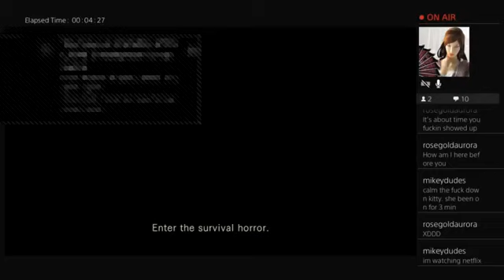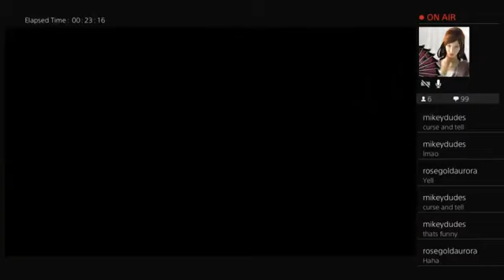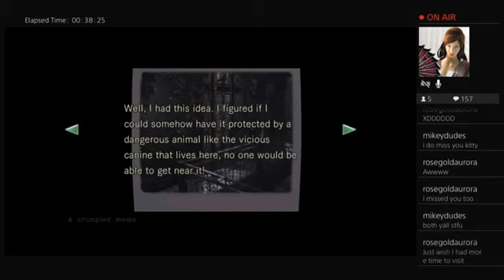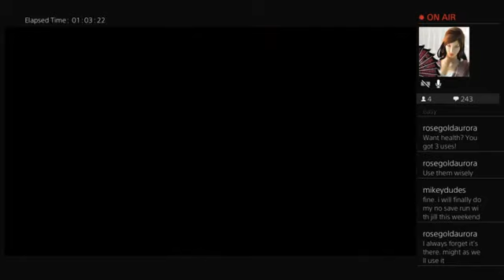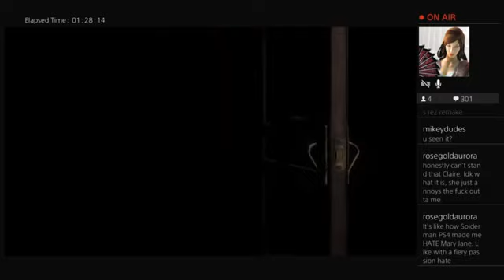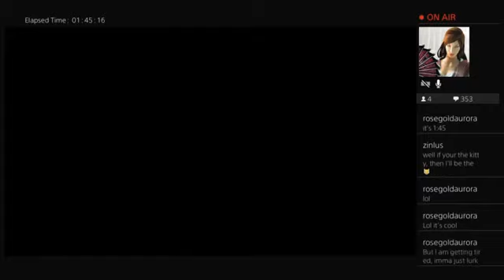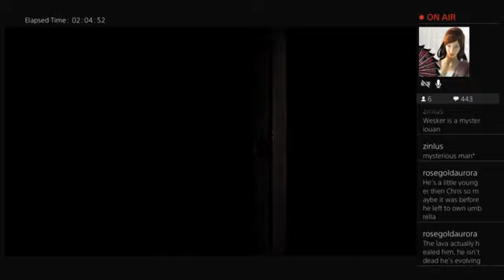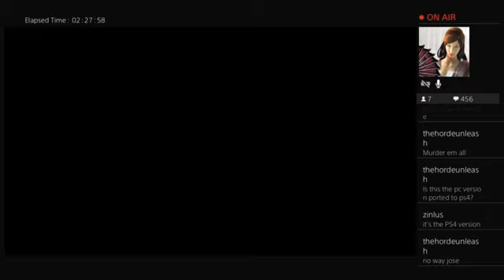Let's play Resident Evil 1 Remake - Normal Difficulty (Chris)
It's been 4 years at that point since I last played RE1 Remake, so coming back to it was just great and I loved it. I do believe this was my first time playing it on my PS4 as I previously completed it on my ps3. But the transition from PS3 to PS4 ended up confusing me because I genuinely forgot what difficulty settings were available at the start of opening up the game for the first time ever. Contributing to that, the descriptions for the difficulty settings are odd that for a long time (likely throughout the entire playthrough), I legitimately thought I was playing on Hard mode when in actuality, it was just Normal.

But even so, since trophies for the remaster carry over across from ps3 to ps4, I was very excited to see if I could attempt to earn this game's platinum. In this playthrough, I am going for multiple trophies, including the trophy where Chris does not save anyone; effectively making him the sole survivor of the Arklay Mansion incident.

(For anybody that's wondering, at the start of the game when you are choosing difficulties: from top to bottom it goes Normal, Easy and Very Easy.)

( 6:52 ) -- Iconic ^.^
( 27:29 ) -- Funny moment: Feeling happy that the item box is back. 'Traumatized" by RE Zero lol
( 1:15:55 ) -- Getting spooked by the rise of the first crimson head in the game.
( 1:31:18 ) -- My favorite file in the entire game and honestly, the entire franchise. Itchy tasty...
( 2:12:37 - 2:13:25 ) -- One of the few times in this game where I genuinely felt scared. Oh Forest.
( 2:17:16 ) -- Meeting Richard and Rebecca for the first time.